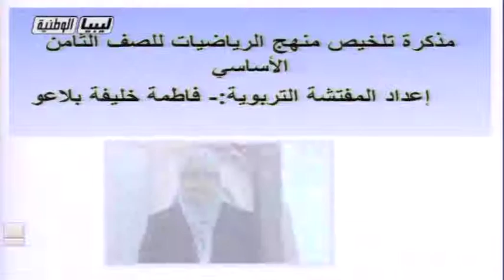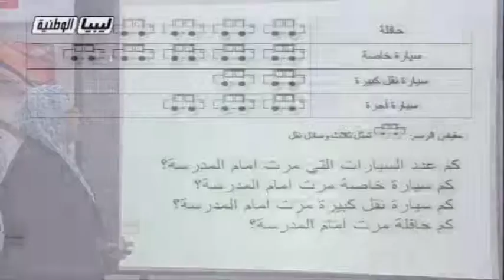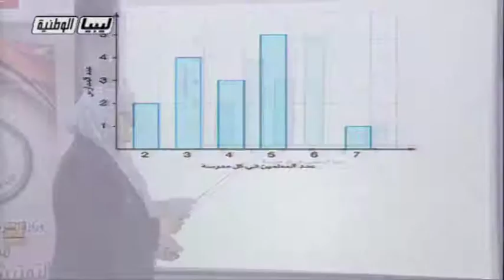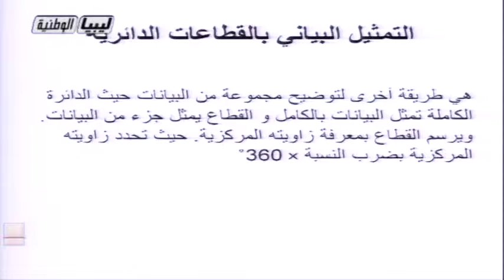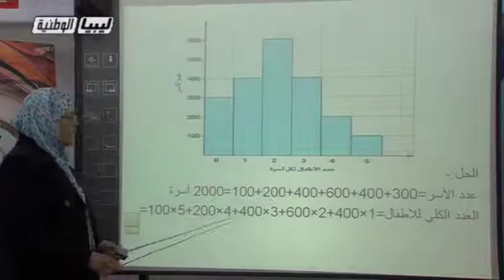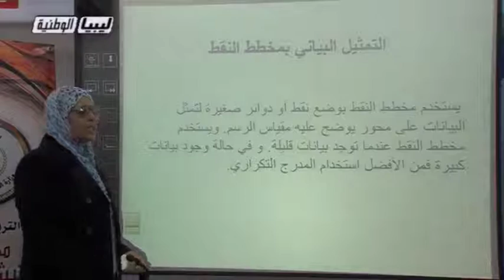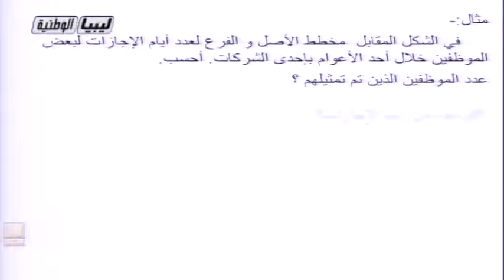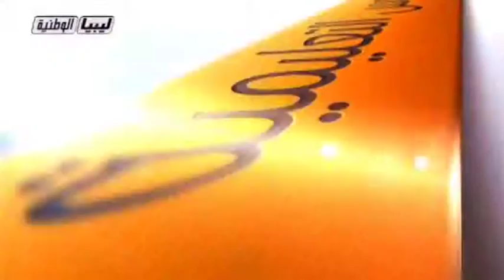رياضيات الصف الثامن الدرس11